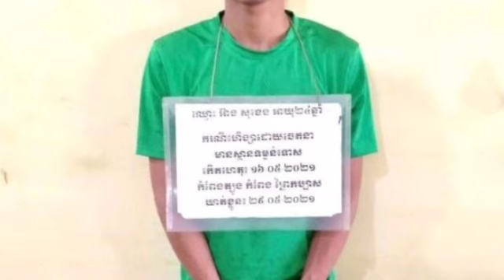ជនសង្ស័យម្នាក់ វាយយុវជនម្នាក់ រឿងដណ្តើមស្រីស្នេហ៍ បញ្ជូនទៅសាលាដំបូងខេត្តតាកែវ និងស្វែងរកបក្ខពួកដែលកំ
ជនសង្ស័យម្នាក់ វាយយុវជនម្នាក់ រឿងដណ្តើមស្រីស្នេហ៍ បញ្ជូនទៅសាលាដំបូងខេត្តតាកែវ និងស្វែងរកបក្ខពួកដែលកំពុងរត់គេចខ្លួន Suspect beats young man, kidnaps girlfriend, sends to Takeo Provincial Court and seeks fugitives.